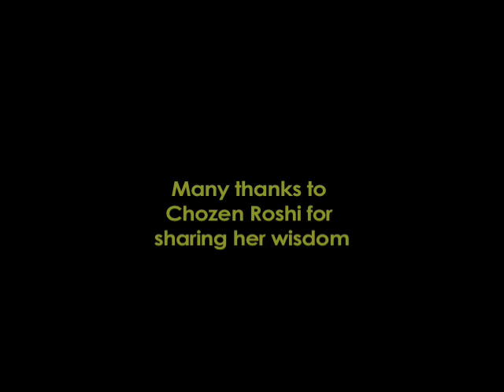Chozen Roshi: Family Dharma Conference Pt 1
Jan Chozen Bays Roshi delivered the keynote address for the Family Dharma Conference on January 22, 2010, at Nalanda West. A dharma teacher and author, Chozen Roshi is also a well-known pediatrician specializing in issues of child welfare. Many thanks to Chozen Roshi for giving her permission to document her talk. The full audio recording of her talk can be found on the Northwest Dharma Association